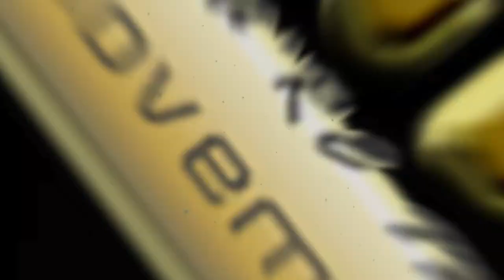Jessy Finaliste Misses Glamour 2019